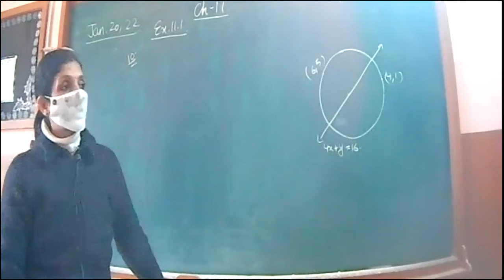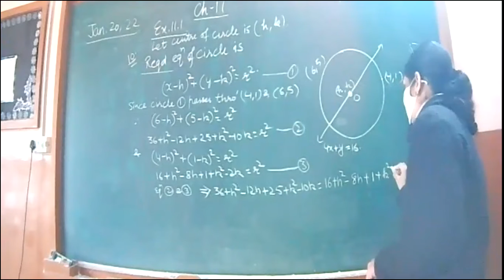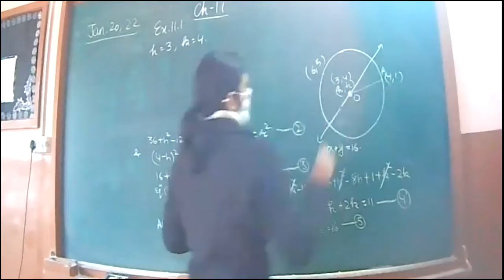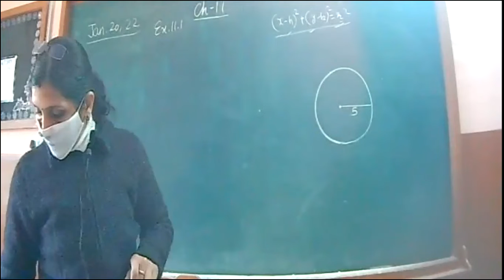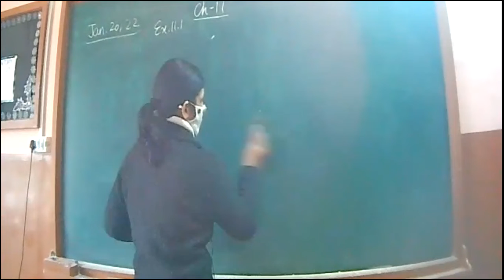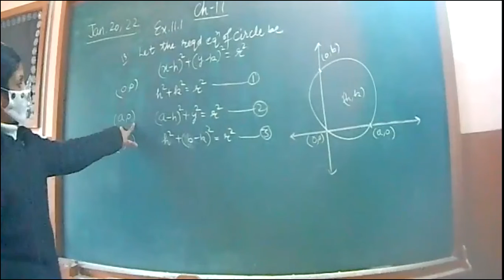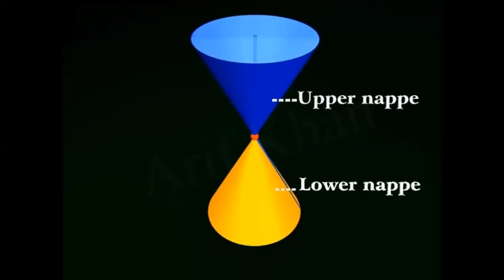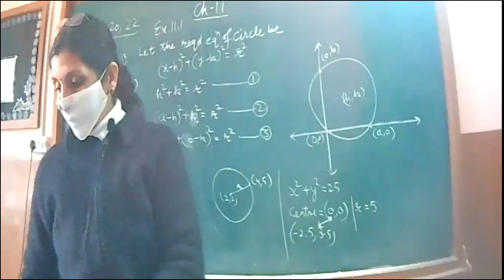20 1 22 XI C MATHS